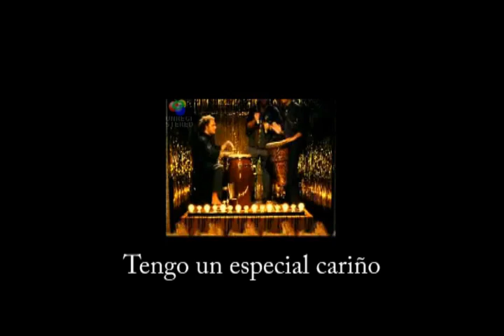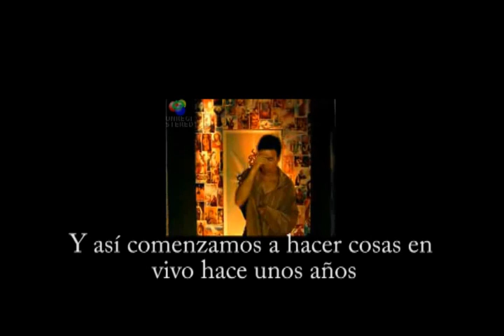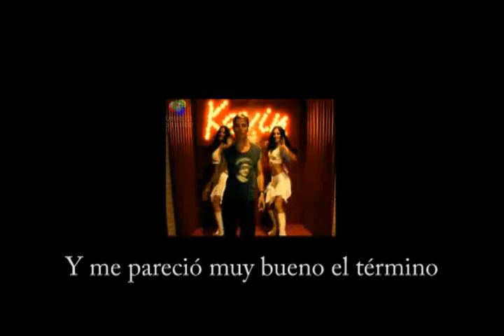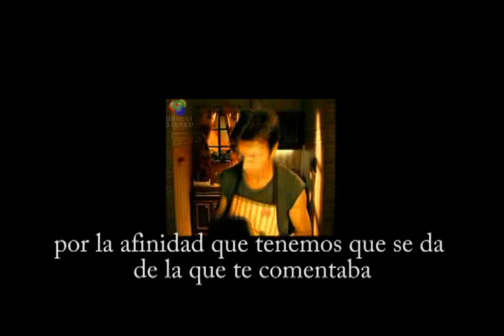Entrevista a Kevin Johansen